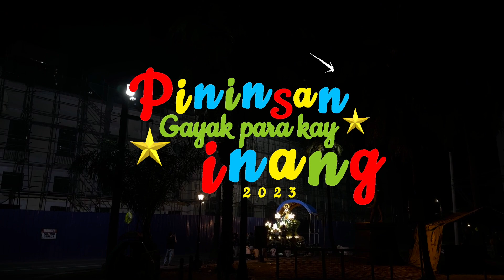Preparation for IGMP 2023 | La Virgen Divina Pastora | Dec 2, 2023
GAYAKAN | Pininsan |
L A   V I R G E N   D I V I N A   P A S T O R A
Reyna ng Gitnang Kapatan
Intramuros Grand Marian Procession 2023